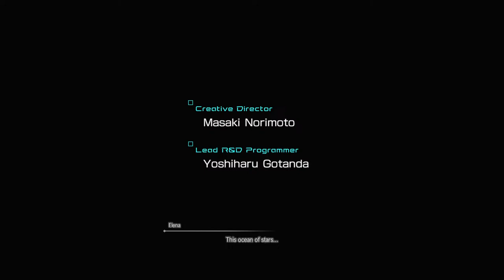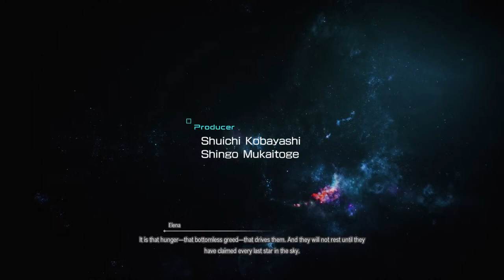Star Ocean The Devine Force PS5